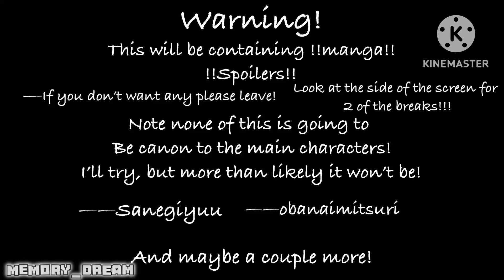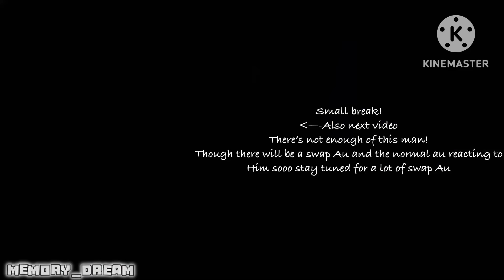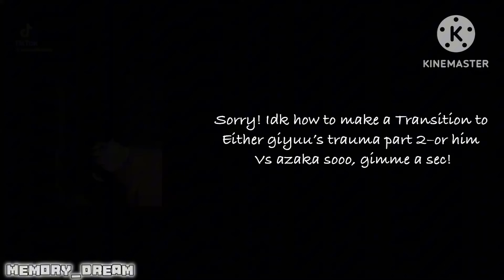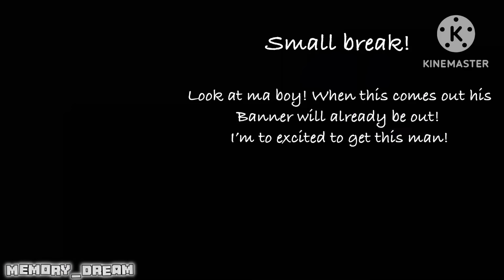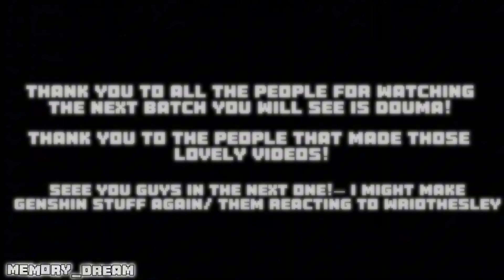Hashira react to tomioka giyuu [1/1]